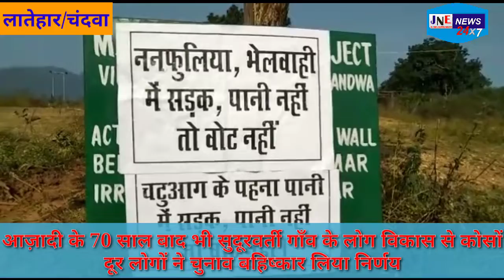सड़क किनारे और गांव में लगाया पोस्टर विकास नहीं तो वोट नहीं अब सरकार बताये कँहा है विकास कार्य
सड़क पानी नहीं तो वोट नहीं का दिया ग्रामीणों ने नारा।
सड़क किनारे और गांव में लगाया पोस्टर।
लातेहार : लातेहार के चंदवा प्रखंड की चटुआग के परहैया टोला और पहना पानी मे के ग्रामीणों ने परहैया टोला के अखरा में बैठक कर दिया नारा सड़क पानी नहीं तो वोट नहीं,
कहा इलाके के आदिवासी व आदिम जाति परिवार पानी और सड़क समस्या से जूझ रहे हैं,
पेयजल के लिए लगे चापानल खराब पड़ा है,
पेयजल संकट अबतक दुर नहीं हुई है, पहना पानी में जाने के लिए सड़क नहीं है जिससे मरीजों को अस्पताल ले जाने, गांव तक एम्बुलेंस लाने में काफी परेशानी होती है, सभी घरों में शौचालय नहीं बना है, बिरसा अवास से आज भी अधिकांश परिवार वंचित हैं, दो चार को छोड़ कई परिवारों को उज्ज्वला योजना के तहत गैस सिलेंडर नहीं मिला है, अबतक कई सरकारें बदली, जनप्रतिनिधि बदले लेकिन स्थिति मे कोई सुधार नही हुआ, आज भी लोगों को शुद्ध पेयजल भी नसीब नही हो रहा ,

डबल इंजन की भाजपा सरकार का विकास की दावा खोखला : अयुब खान

माकपा के लातेहार पुर्व जिला सचिव सह चतरा लोकसभा क्षेत्र के पुर्व प्रत्याशी अयुब खान ने कहा कि भाजपा कि डबल इंजन की सरकार में भी गांव का विकास नहीं हुआ, विकास करने की दावा खोखला है, उन्होंने कहा कि भाजपा सरकार कहती है कि केंद्र में जिसकी सरकार होती है राज्य में उसी का सरकार रहने से विकास खुब होता है, लेकिन यह बात भी जुमला साबित हुई, गांव की दुर्दशा और सड़क पानी नहीं तो वोट नहीं का नारा देखकर यह कहा जा सकता है कि अब ये बातें लोगों को भ्रमित कर शिर्फ वोट लेने के लिए ही कही जाती है, भाजपा सरकार ने जल जंगल जमीन कॉरपोरेट घरानों के हवाले कर दिया, कर्ज कि बोझ से किसानों ने आत्महत्याएं की, भुख से गरीबों की मौतें हुई, दुकानदार, ब्यापारी, मजदुर, पारा शिक्षक, आंगनबाड़ी सेविकाएं इस डबल इंजन की सरकार से त्रस्त है, महिलाएं मिट्टी के चुल्हे में खाना पकाती हैं, खुले में शौच जा रही हैं, गांववासी अवास, बिजली, शौचालय, पानी, सड़क, गैस सिलेंडर आदि सुविधाओं से आज भी वंचित हैं, और सरकार कहती है कि विकास हुआ।